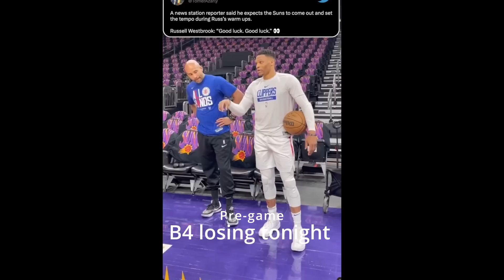SUNS STUNS CLIPPERS TO TIE THE SERIES 1-1! WESTBROOK DISRESPECTS THEM WALKING BY! TOWARDS KD!